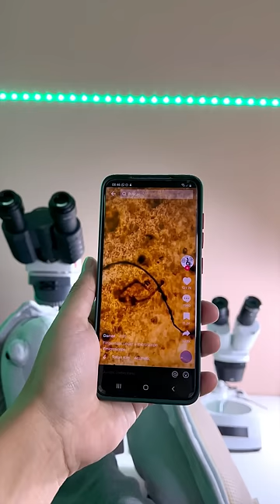💅 UÑA BAJO EL MICROSCOPIO 🔬